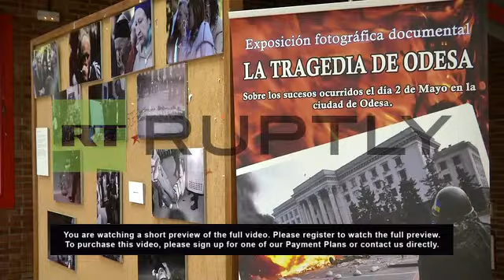Spain: Madrid students remember Odessa massacre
W/S Poster board with poster reading 'The Tragedy of Odessa', Madrid

M/S Exhibition

C/U Man looking at exhibition

M/S Man looking at exhibition

M/S Photos of Odessa massacre

SOT, Markhel Sergey, exhibition organiser (in Russian): "The goal of our
exhibition is to show what really happened, and not what the media show,
whatever the sides are. So we as the eyewitnesses say that this really has
taken place. And we as eyewitnesses say that in this tragedy it is the
current Kiev authorities who are guilty for it."

M/S Exhibition

M/S People looking at exhibition, Madrid

W/S Participants of round table talks, including eyewitnesses of Odessa
massacre

massacre

massacre

M/S Students in audience

massacre

SCRIPT:

An exhibition in commemoration of the May 2 Odessa massacre has been set up
by the Committee for the Support of Ukrainian Antifascists in Madrid,
Thursday.

The exhibition is located in the Complutense University of Madrid's Faculty
of Political and Social Sciences campus, and was accompanied by a round
table talk including eyewitnesses of the May 2 massacre alongside members
of the Committee for the Support of Ukrainian Antifascists.

On October 8 an altercation broke out between Committee for the Support of
Ukrainian Antifascists members and several Ukrainian demonstrators, ending
in police intervention. Violence between pro and anti-Kiev protesters in
Odessa on May 2 ended with 42 people losing their lives, the majority being
anti-Kiev protesters trapped by a fire in the city's Trade Unions House.